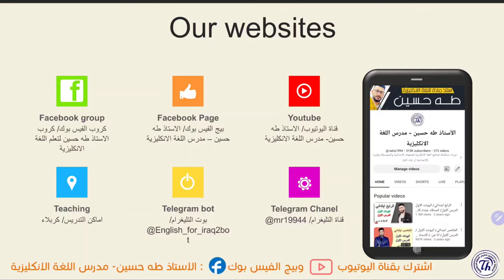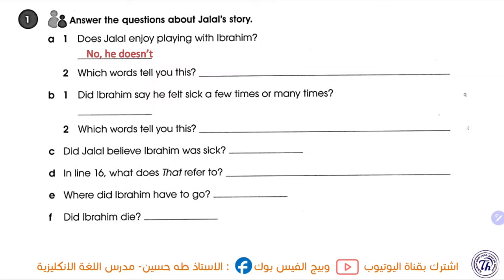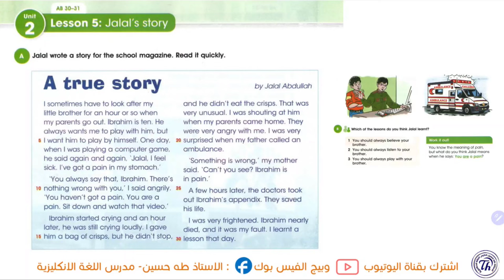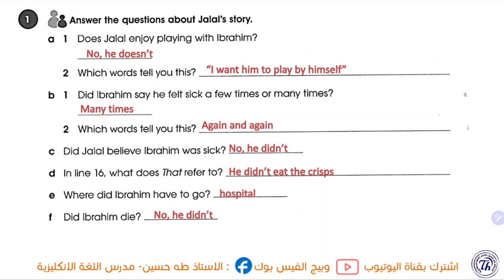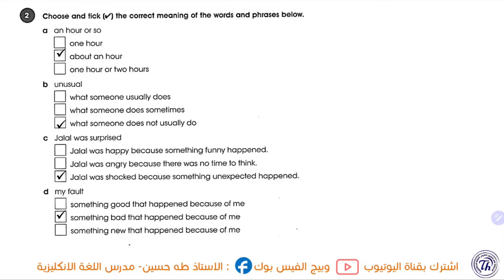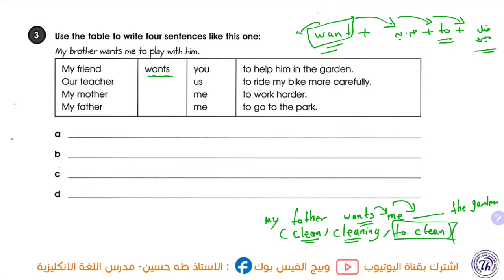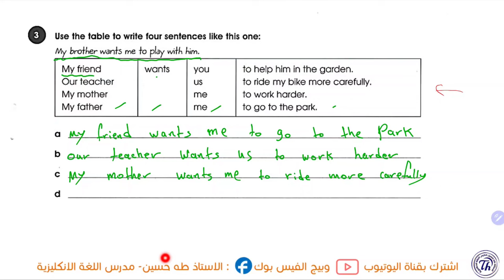الثاني متوسط المنهج الجديد/ يونت2 درس 5/ قصة جلال/ الاستاذ طه حسين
شرح اليونت الثاني/ الدرس الخامس/  للصف الثاني متوسط متوسط + حل كتاب النشاط+  نماذج امثلة وصيغ اسئلة  للموضوع/ الاستاذ طه حسين.